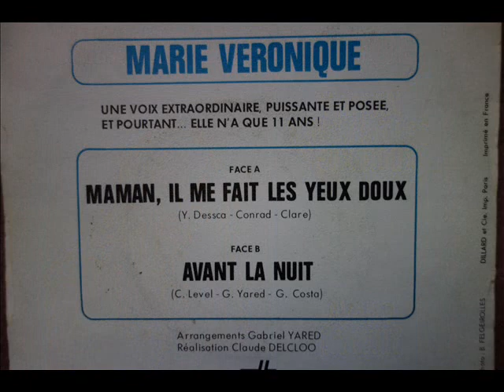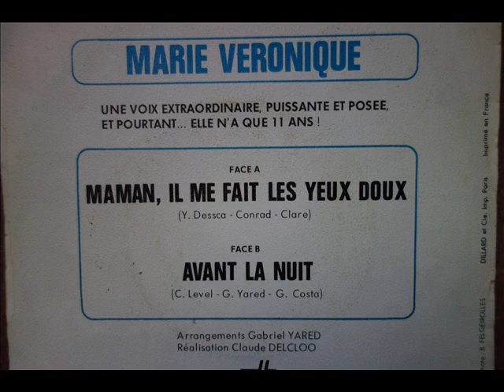Marie VÉRONIQUE / Maman, il me fait les yeux doux / 1974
Maman, il me fait les yeux doux (Con Conrad - Sidney Clare / adaptation: Yves Dessca)
Sortie : 1974 chez Charles Talar records / Sonopresse (CT 46 205)
Arrangements: Gabriel Yared